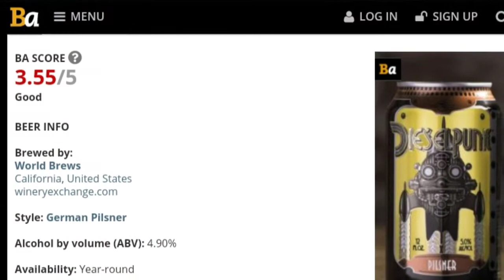TRYIN' STUFF or NEW PARENTS TRY CHEAP PRODUCTS!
We (kind of) review Dieselpunk Brew, a dollar-store beer. Jenn discusses the life and times of a silent film for some reason and comes up with a crackpot theory on what happened to said silent film. Because why not?